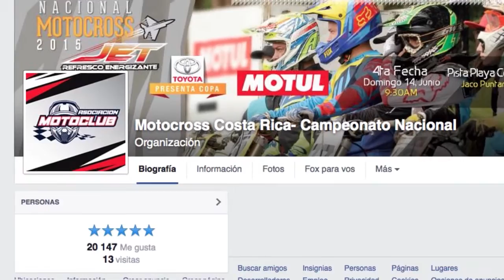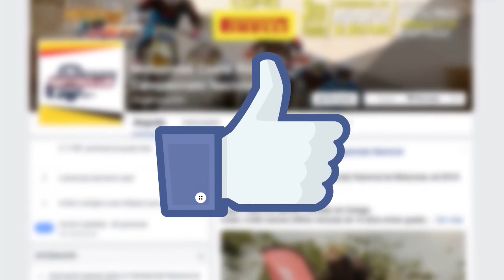RESUMEN COPA FOX LA OLLA 2015